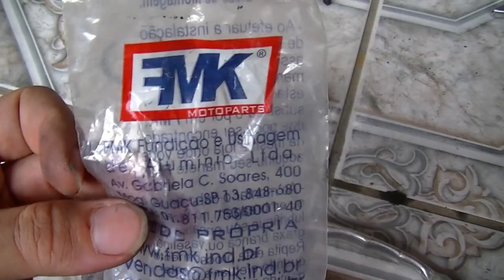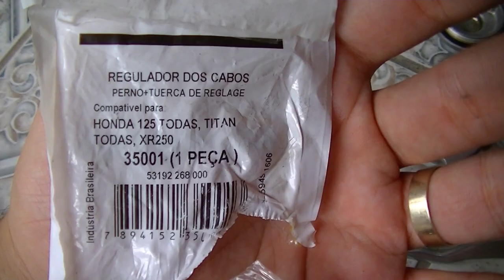XV 250 Virago - Problemas urgentes e peças compradas.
Preparando para resolver os problemas mais urgentes para poder rodar com a moto e preparar para vistoria.